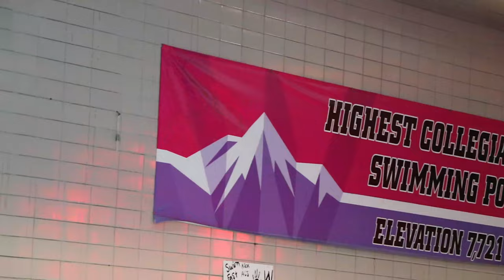Western Colorado 2020-21 Crimson and Slate Swimming and Diving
Mountaineers compete in their crimson and slate meet on Jan. 16 2021 in Paul Wright Natatorium.